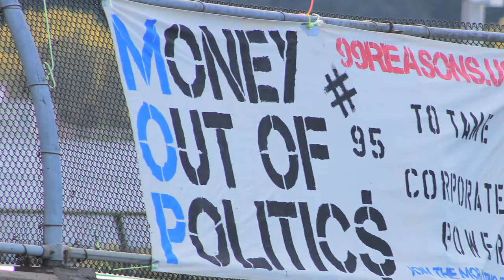99 Reasons - Trailer